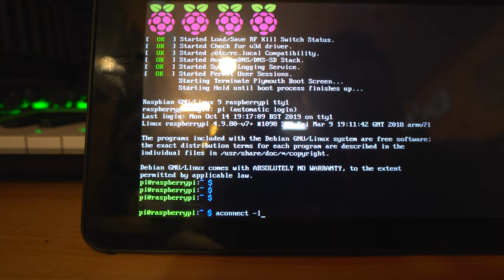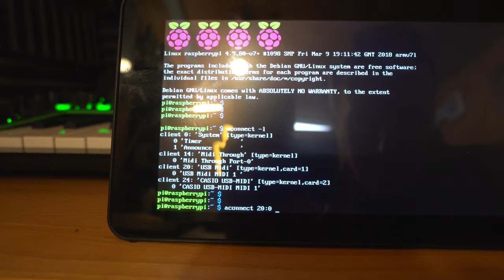DAWLESS JAMMING!!! - HOW TO USE KEYBOARDS WITHOUT MIDI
If you just want to hear the music skip to 17:03

I realised theres a growing trend for modern keyboards not to have oldskool MIDI ports on the back BUT they of course have MIDI over USB which got me thinking how I could use one of these keyboards (the CASIO CTX5000 in particular which has some great sounds at a reasonable price) in my DAWLESS setup. It turns out you can buy a thing called a USB host which will do the job but it's pretty expensive... so I thought I'd try doing it with a Raspberry Pi! Here's what happened!

USB MIDI ADAPTER
Raspberry Pi 3
Raspberry Pi case
Raspberry Pi 7 inch touchscreen & case

Camera Gear
My Camera
My Main Lens
My Closeup and killer Bokeh lens
Spare batteries and dual charger
Mini Tripod

Home Energy
The Wattmeter that actually works!
OWL+ Micro Energy Monitor
ECOWORTHY HVC-600 Inverter

Powerwall
Micro Powerwall Enclosure

The Power Rack
MC4 Solar Panel Parallel Connectors
MC4 5M Extension cables
12-24V 5 Port USB Power Supply
Solar Panel Mounting Brackets
Cheap 4S BMS for Li-Ion
Cheap 4S BMS for Li-Fe
Raspberry Pi 3
Raspberry Pi case

The PTC Heater
Bosch Drill Battery USB adapter/interface
Bosch 18V 5Ah High Power Battery
RAVPower Powerbank with built in Inverter

Twizy Stuff
Twizy heated seat pad
Cool Twizy 12V Power meter
Twizy LED Side Lights

Random
SDR Dongle
GPD Win Mini Computer
Ring Doorbell
GPS Tracker
Ring Floodlight Camera

BIKE STUFF (Updated 2019!!!)
Mudhugger rear mudguard
Mudhugger front mudguard
Handlebar Mirror
My Full Face Helmet
My Goggles
My Gloves
E Marked Tail light system

TREK MARLIN 5 BUILD
Funky suspension seat post
Front Tyre
Rear Tyre
Front fork (need to choose non tapered version for Trek Marlin 5)
Crazy Headlight
Front Brake
Front Brake disk
Project box for controller & Wiring